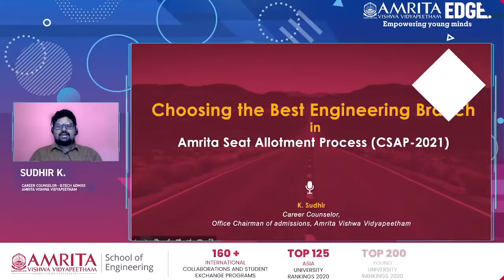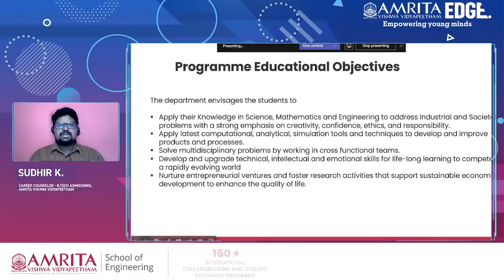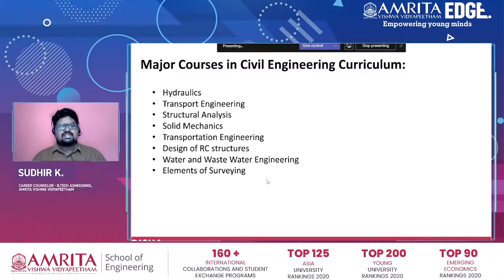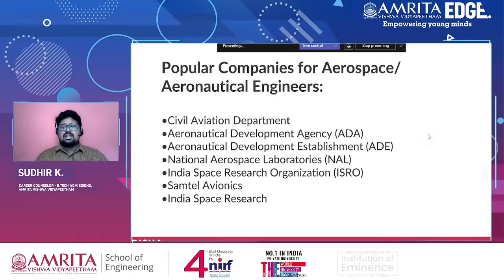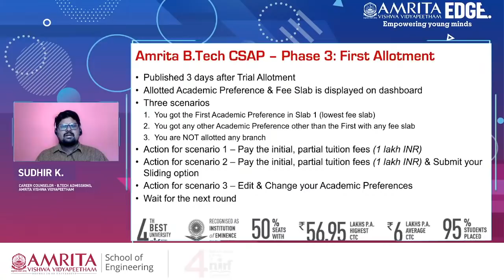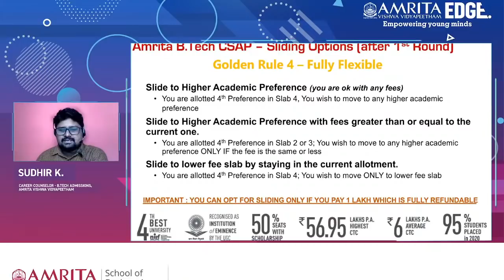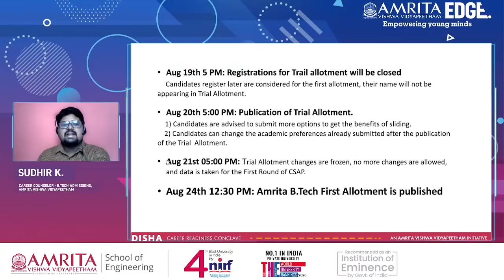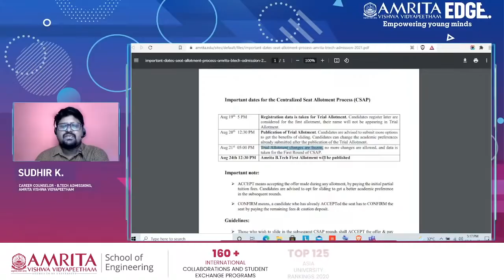Choosing the Best Engineering Branch in Amrita Seat Allotment Process (CSAP 2021)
Tune into AEEE 2021 Seat Allotment session to learn more about your engineering graduate scope and admission-related information.

Registration for the Centralized Seat Allotment Process is open now.

Applicants with ONLY AEEE Rank:
AEEE 2021 rank is prepared by normalizing the best score taken from Phase 1 to 3 or the Final Phase. If a candidate has attempted AEEE only once, that mark is taken. Candidates who are found to have attempted malpractice are not considered for the ranking. They will have to try in the Final Phase if they have no AEEE Marks even after Phase 3.

Applicants with ONLY JEE Mains 2021 Score (only JEE Rank):
A separate rank list is prepared for those who have applied with ONLY JEE Mains 2021 Score. Candidates shall enter their CURRENT AVAILABLE JEE Mains 2021 score to get admission and scholarship.

Candidates with AEEE 2021 Rank & JEE Mains 2021 Score:
Such candidates will have two ranks. One is the AEEE rank & the other is the Rank in JEE Mains list, prepared just before the CSAP Registration. The software will try to allot the academic preference with the highest priority with one of these ranks.3+.